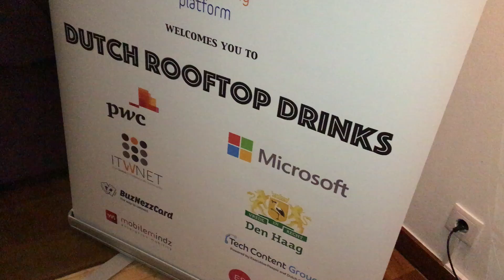Dutch Rooftop Drinks is Nederlands hoogtepunt van Web Summit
Het was in ieder geval het Nederlandse hoogtepunt in letterlijke zin van Web Summit in Lissabon: de netwerkbijeenkomst voor de Nederlandse bezoekers op de top van het hotel do Chiado. Met prachtig uitzicht over de geweldige stad die het tech-evenement gelijk heeft omarmd nu het na jaren Dublin voor het eerst hier wordt georganiseerd. Een mengeling van startups, investeerders, media, bezoekers en leden van de ambassade maakte het een geslaagde avond waarin de eerste dag van Web Summit nog eens dunnetjes werd overgedaan.Enterprise Summit, Executive People en Dutch IT-Channel organiseerden samen met sponsoren PwC, Microsoft, ITWnet, gemeente Den Haag, BuzzNezzCard, Mobilemindz en TechContentGroup een avond met een levendige, enthousiaste groep mensen onder het genot van Portugese culinariteiten. Herman van Bolhuis van ITWnet haalt tijdens zijn speech nog even het andere belangrijke IT-event van Gartner aan dat gelijktijdig in Barcelona plaatsvindt: “CIO’s die daar zijn praten over vandaag en morgen. Digital leaders zijn hier in Lissabon en kijken nog wat verder in de toekomst. Allebei heel nuttig en met een flinke Nederlandse delegatie bij beide zetten we ons land weer goed op de kaart.” Web Summit is een broedplaats voor ideeën. Er staan duizenden startups en er vinden honderden presentaties en gesprekken plaats. Uiteraard bereiken heel veel van die ideeën nooit hun daadwerkelijke doel, maar de ondernemende sfeer werkt stimulerend. Dat is ook de reden waarom er een heus Holland Paviljoen op de beurs is: Nederland is een prima plek voor startende ondernemers en wil dat ook internationaal uitdragen. Dat wil de ambassadeur tijdens Dutch Rooftop Drinks ook uitdragen. Govert Jan Bijl de Vroe: “Lissabon is strategisch gelegen in de wereld. Nederland heeft altijd een internationale ambitie gehad. Dat we nu hier samenkomen, is dan ook geen toeval.”Relevante mensen Vrijwel alle aanwezigen zijn overweldigd door de grootte van het evenement. Des te meer wordt gewaardeerd dat er speciaal voor de Nederlandse bezoekers een speciaal evenement is georganiseerd. We zijn dan ook goed vertegenwoordigd, zowel qua bezoekers als deelnemende start-ups. Harm Prins, van FinTech startup DEX Data Explorers: “We hadden niet heel veel verwachtingen, gewoon kijken wat er gebeurt, maar ik heb al ongelofelijk veel relevante mensen gesproken. Zowel uit Nederland als daarbuiten. Deze Dutch Rooftop Drink is een goede manier om de eerste dag af te sluiten. Benieuwd naar morgen!”Door: Erik van de Nadort en Ward van Beek, van communicatiebureau ItsaRep